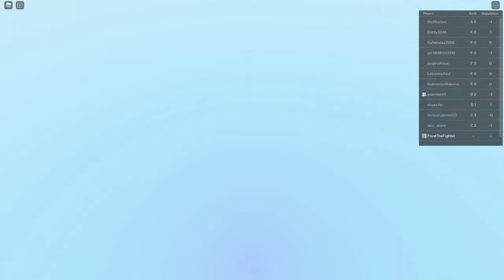Trovo Bloodline buone quasi subito - Roblox Shindo Life #1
si comincia con questa fantastica nuova avventura da Ninja.
buona visione

Minigame:
Scrivi il minutaggio in cui compare la Nutella per vincere un ❤ nei commenti e per comparire nel prossimo video

Social:

ROBLOX = FrostTheFighter